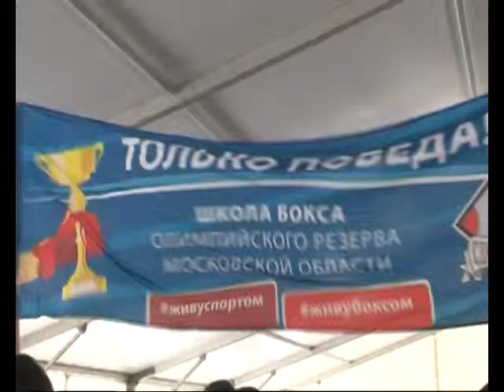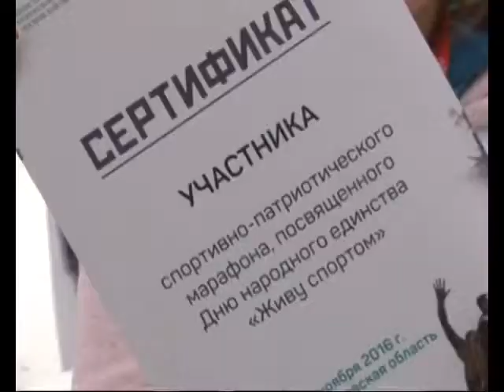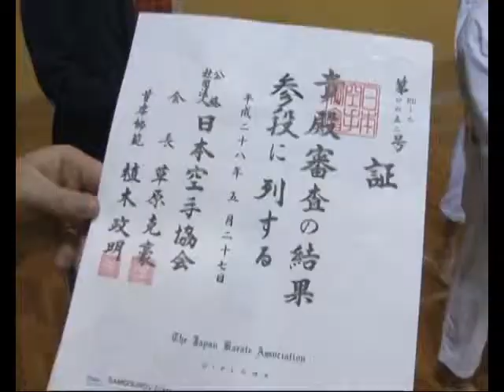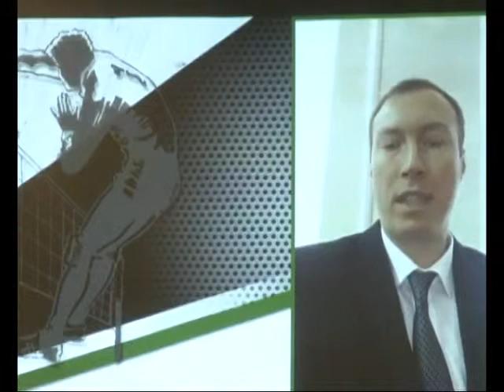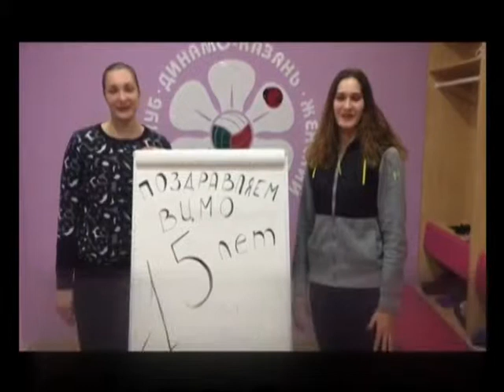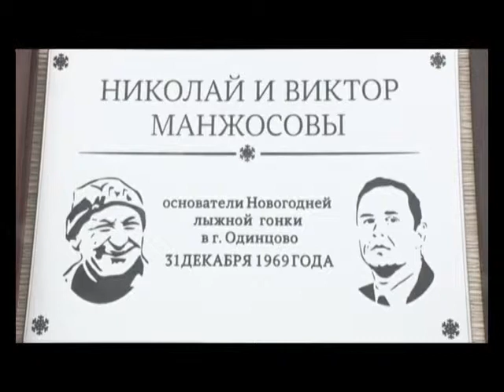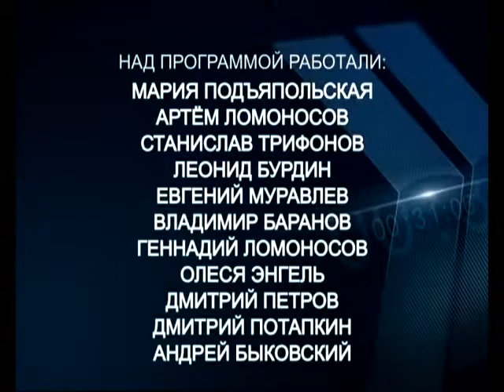Время спорта 14 01 2017